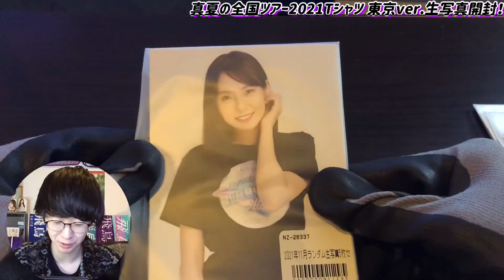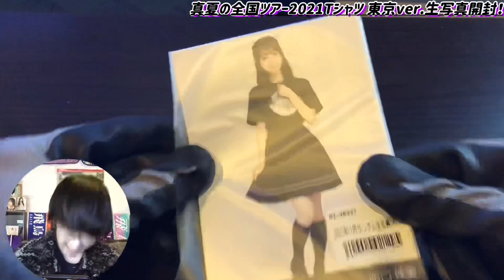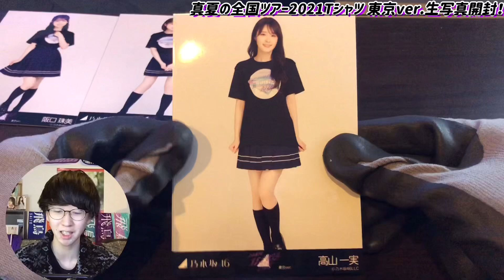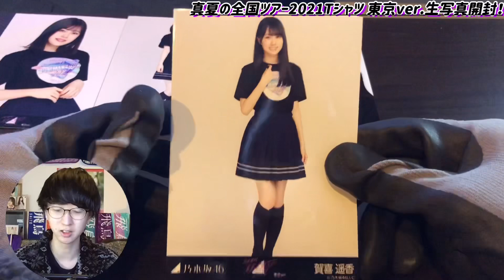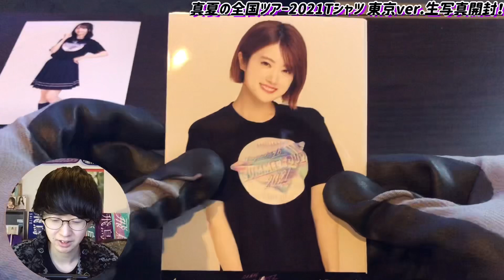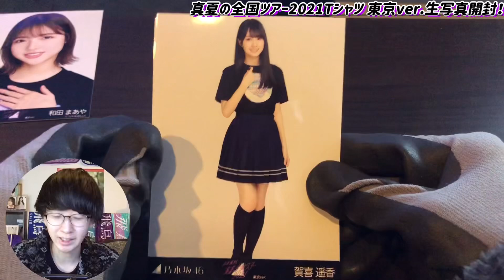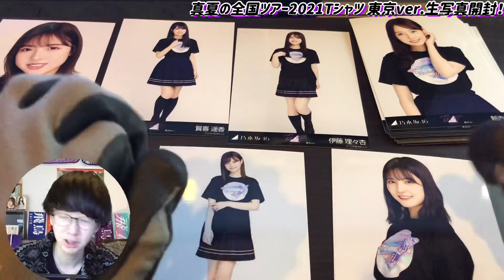【乃木坂46】ランダム生写真『真夏の全国ツアー2021 Tシャツ東京ver.』5セット開封！！！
飛鳥さん。。。飛鳥さん。。。